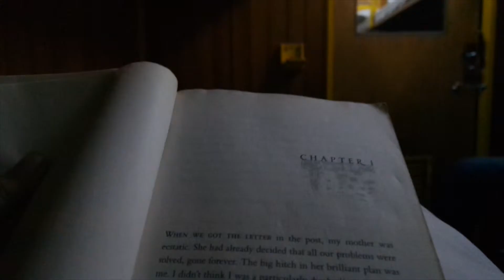Hanoi & Sapa 2015 (1/4)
Epic Sisters go Hanoi - Part 1!
Our first day spent roaming the streets of Hanoi and ending off with taking the sleeper train to Sapa.